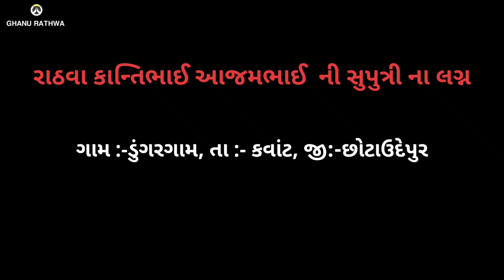Adivasi marriage Video - Dungargam Archita Rathwa Marriage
Hi
I am Ghanu Welcome to Our my Youtube channel Ghanu Rathwa.

Topic cover :- 👇👇
Adivasi Dulhan Simoda Puja 2022
आदिवासी दुल्हन सिमोड़ा पूजा
Adivasi Dulha Dulhan
આદીવાસી ઢોલી
adivasi dulha dulhan dance
आदिवासी दूल्हा दुल्हन डांस
adivasi dulha dulhan ki shaadi
Adivasi marriage
gujrat village shadi

from, Dungargam Kawant Chhotaudepur 🌍